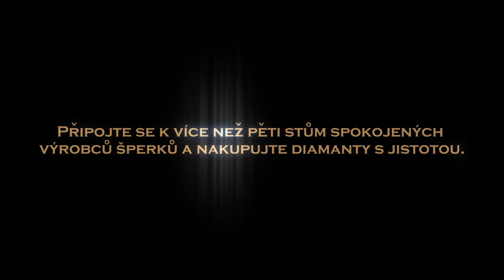Arete App 2021 - Připojte se k více než pěti stům spokojených výrobcům.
Arete Diamond - velkoobchodní prodej diamantů